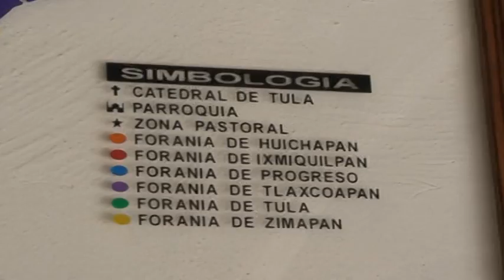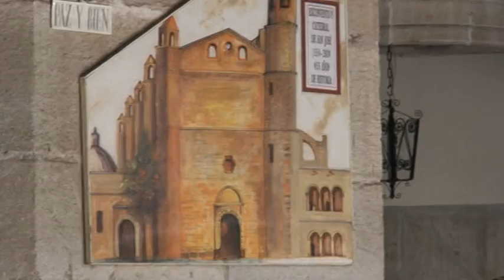Congreso Universidad Autónoma Estado Hidalgo-México: taller y patrimonio documental (Tula)